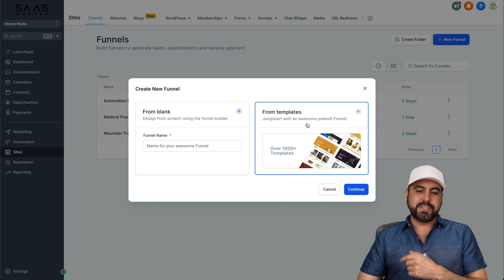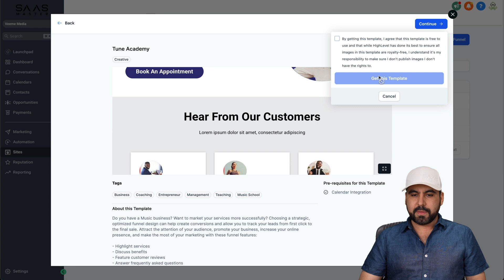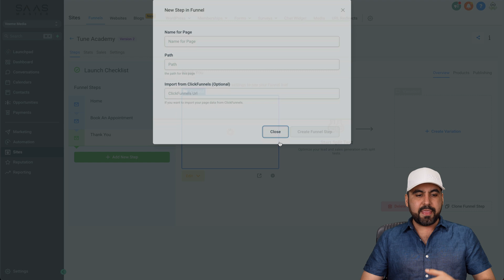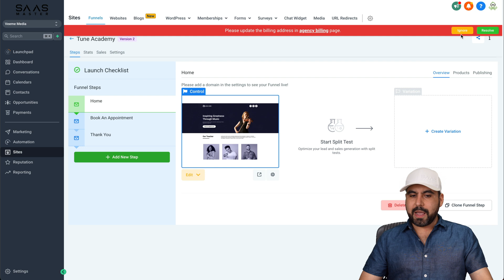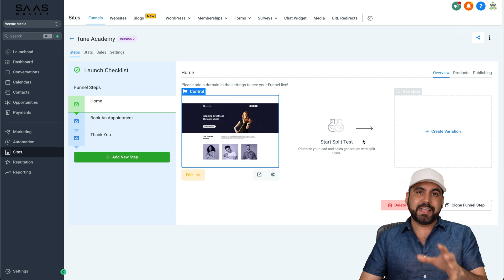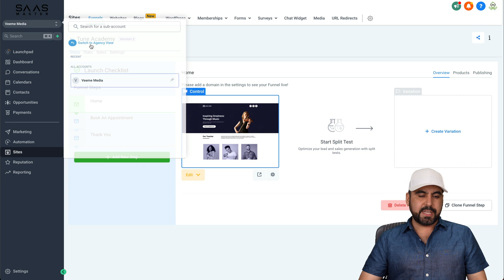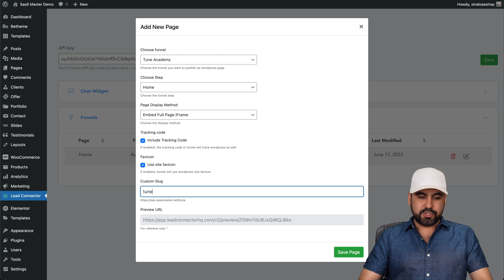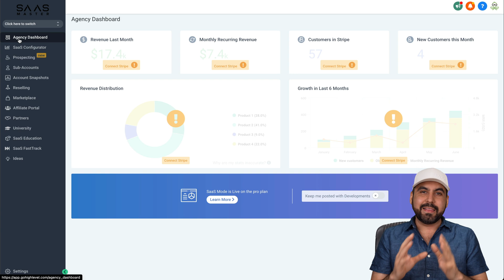Boost 🚀 Your Business with GoHighLevel: Mastering WordPress Funnels Made Easy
In this video, we delve into how to integrate and utilize Go High Level funnels within your WordPress site to optimize your landing pages, sales systems, and more. From selecting templates to activating plugins, we make it easy to create and customize your funnel on WordPress using Go High Level. Don't miss out on learning this user-friendly process to take your site to new heights.

Timeline:

00:00 - Introduction to using Go High Level for creating funnels on WordPress
00:53  - Using Go High Level templates for easy funnel creation
01:57 - Editing and customization of the chosen funnel template
02:52 - Configuring the appointment system within the funnel
03:57 - Embedding the funnel in the WordPress site using the Lead Connector plugin and Go High Level's API key
04:54 - Final remarks and conclusion, along with a call-to-action to try Go High Level for WordPress